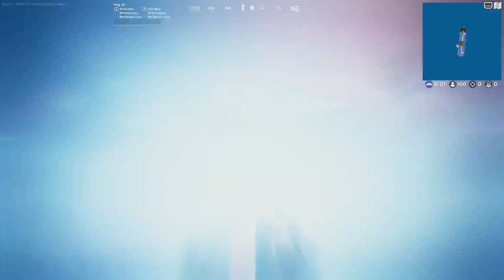Who's Ready for the New Season? | Daily Fortnite Episode 163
It's almost time to start hyping up the next season of Fortnite, and potentially the next chapter too... who is ready?

Use Code: l3layze
in the Fortnite Item Shop

Also check me out on these other social media platforms